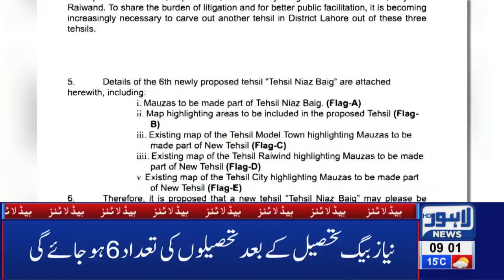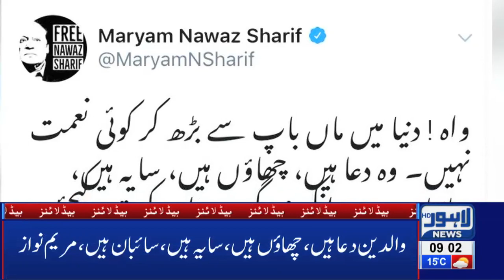09 AM Headlines Lahore News HD – 25th March 2019